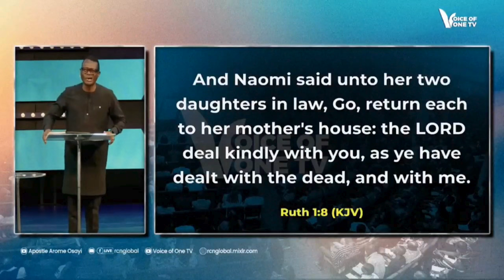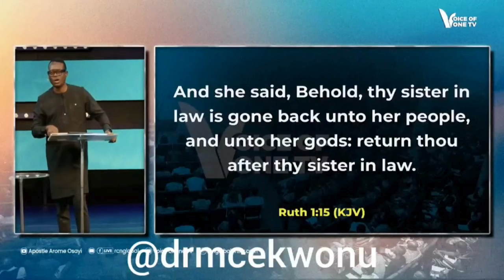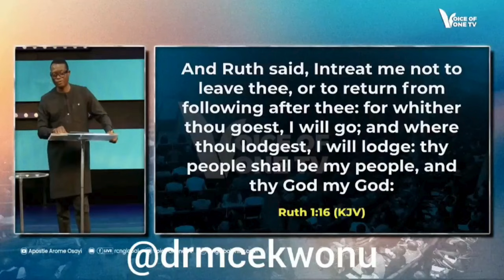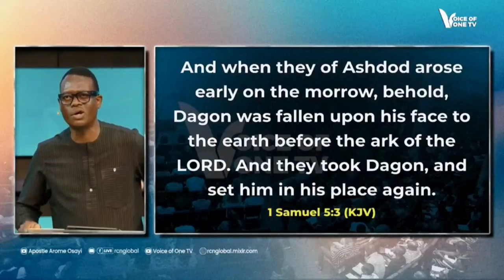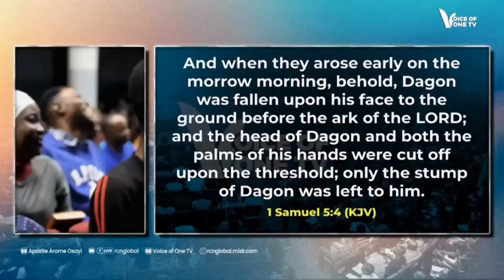APOSTLE AROME CLARIFIES THE ROLE OF A WIFE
Marriage is not a contract but a covenant. A body without it's head cannot survive, let alone be healthy.